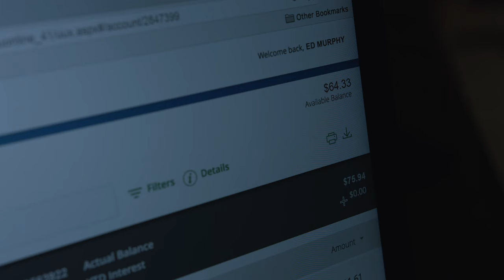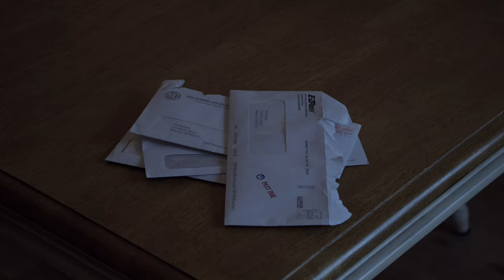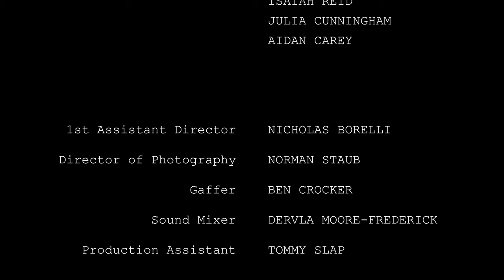"Love Thy Neighbor" (Short Film)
When a drunk high school student passes out on his yard, a broke man sees an opportunity to make some money.

A short film shot in June 2018 in the suburbs of Boston, MA.

SCREENINGS/AWARDS:
• Winner - Best Short Film: 2019 Chelmsford Short Film Festival
• Official Selection: 2019 Ithaca Student Film Festival
• Official Selection: NewFilmmakers NY 2019